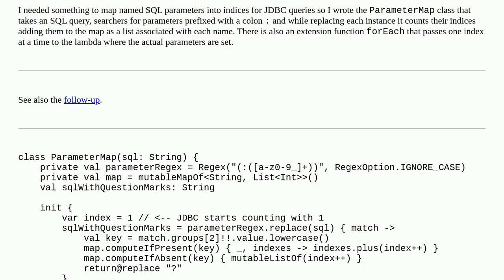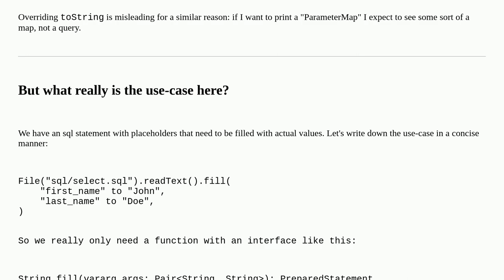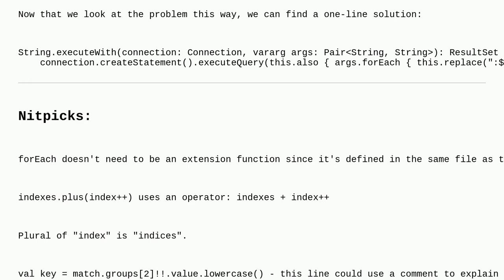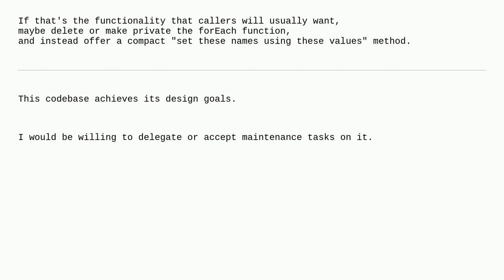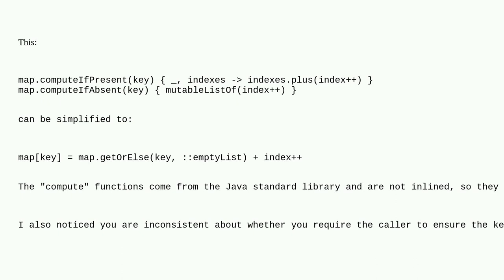Codereview: Mapping named parameters to indices for PreparedStatement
Mapping named parameters to indices for PreparedStatement

A special thanks goes out to the awesome community

  sqlite kotlin jdbc